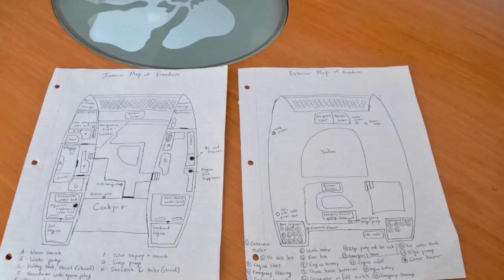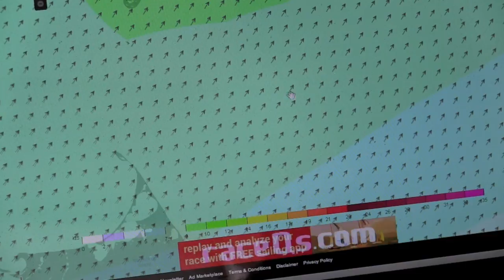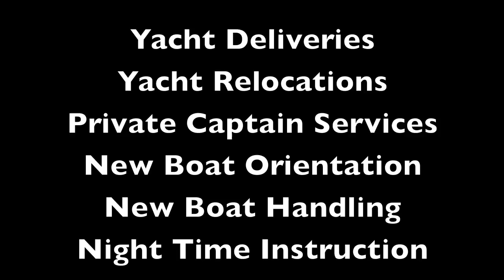Solo Sailing Passage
Music Purchased: "Cool Change"   Support This Artist:  Little River Band